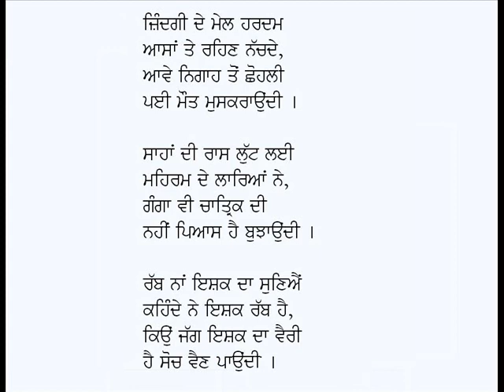Sagar Te Kanian (Ja Ke Te Ih Juani)-Shiv Kumar Batalvi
Punjabi Kavita: Sagar Te Kanian (Ja Ke Te Ih Juani)
Poet: Shiv Kumar Batalvi
Voice: Karamjit Singh Gathwala